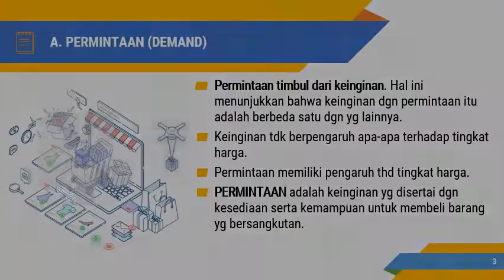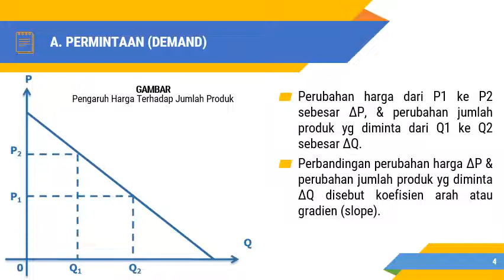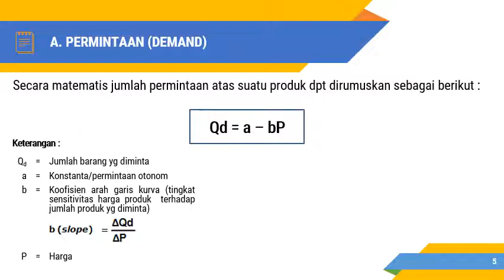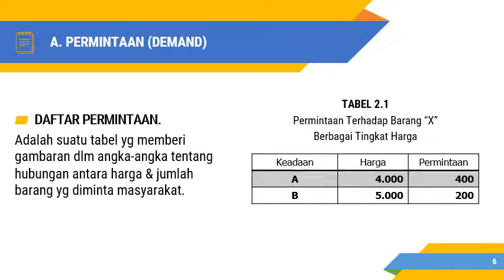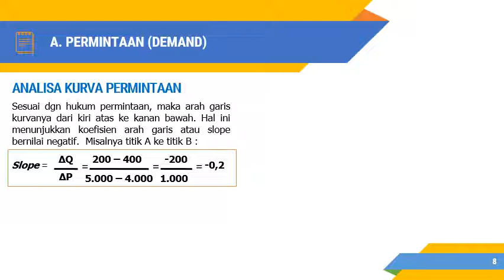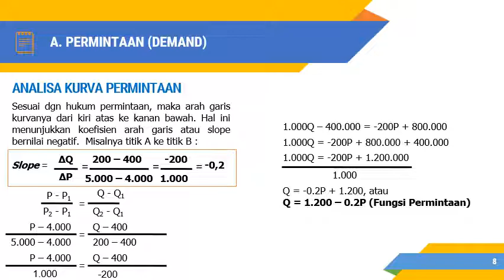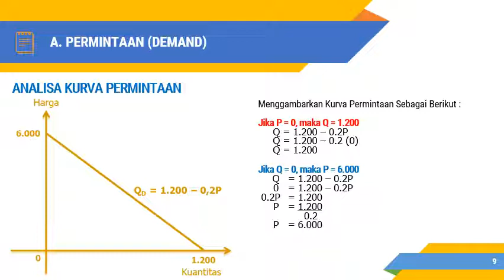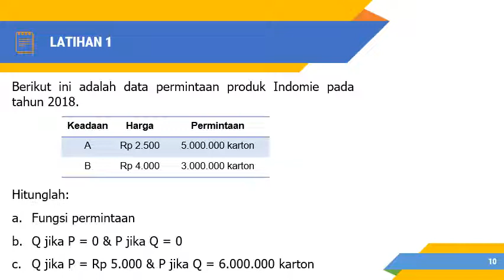Sesi 3 BAB 2 KESEIMBANGAN PASAR